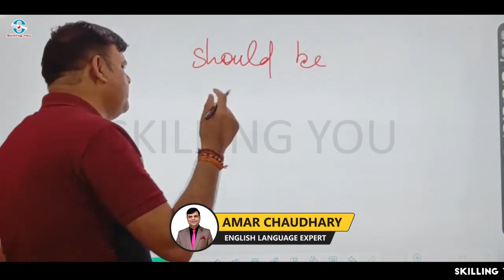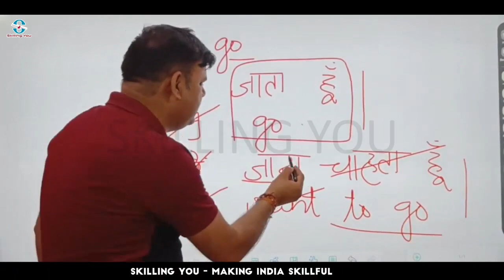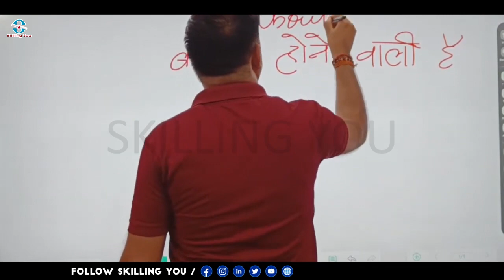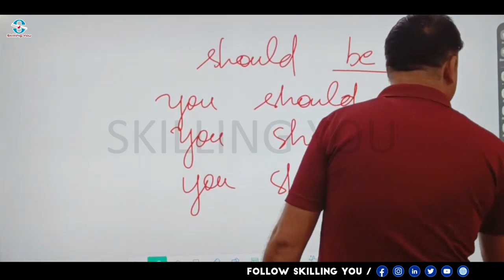Learning and Understanding the uses of ‘Should ’ with SkillingYou✅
जानिए कैसे करा जाता है ‘should ’ अलग अलग तरीक़े के sentences में istemaal! 🚀

नमस्ते दर्शकों!

आज हम कुछ ऐसा सीखने जा रहे हैं जो english में sentences फॉर्म करने के लिए पता होना बहुत ही important है! बिलकुल देर ना करें और अभी play button पर क्लिक कर के वीडियो access करें और अपनी इंग्लिश बोलने की skills को और भी बेहतर करें!📲📝

In this informative video on the various uses of ‘should be’ in different english sentences, our mentor Mr. Amar Chaudhary will be guiding you and helping you with sentence formation with the word ‘should be’ without making any grammatical errors! ✅ 💻

🔴 इंग्लिश बोलो बेधड़क 🔴
🟢 सिर्फ Rs.555 में! (Complete Course)
🟢 3 Months Class Duration
🟢 Live Class
🔵 Unlimited Access Validity
✓ Live Doubt Clearing Session
✓ 90+ Interactive Videos lesson
✓ 20 E-Book
✓ 24x7 Practice Group
✓ Daily Quiz and Activities
✓ Notes
✓ Course Certificate
✓ Daily Practice
✓ Daily & Weekly Tests

नीचे दिये लिंक पर क्लिक करें और डायरेक्ट कोर्स ज्वाइन करें!

                    🟢 जी हाँ बस सिर्फ 90 दिनों में Fluently इंग्लिश बोलना सीखें🟢
"इंग्लिश बोलो बेधड़क" कोर्स ज्वाइन करने के लिए यहाँ क्लिक करें !

                      🔴  जानिये, ये कोर्स आपको स्टेप By स्टेप इंग्लिश कैसे सिखाता है!  🔴

Step 1:- Ye course bilkul basic se shuru hota hain.
Step 2:- 7 to 8 din ke andar aapko lagne lagta hai ki Yes mai English seekh sakta hu.
Step 3:- 14-15 din ke andar aap confidence ke saath
English bolne ki shuruaat kar dete hain.
Step 4:- Aapko object speaking/subject speaking/keyword speaking /word stealing Jaise exercise karai jati hai, jinse aap Bina kisi  person ki help ke English ki practice kar sakte hai.
Step 5:-  20 - 25 din me RLS Formula (Read it loud, Listening, Speaking) se aapki Fluency aur Pronunciation teji se Improve hone lagti hai.
Step 6:-  30 - 35 din ke andar aap comfortably logo se
English me baat karne lagte hain. (Interviews/PTM/Party/ G.D. me aasani se English bol pate hai.
Step 7:- Hamare Special Confidence Building Session  se 45 -50 dino ke andar aapki hesitation bilkul khatm ho jati hai.
Step 8:-Ab agar aap regular practice continue rakhte hai to

Course over hote - hote aap ek confident aur Fluent English Speaker ban jate hain